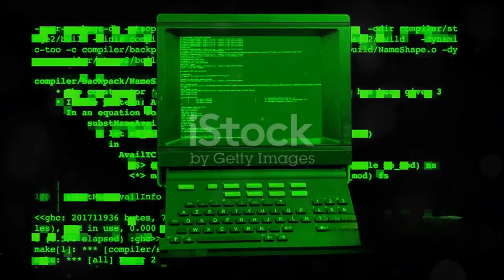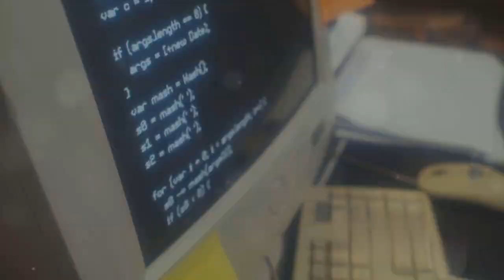Microsoft Unwrapped: Unraveling the Tech Giant's Story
Explore the Microsoft Universe like never before! Join us on an epic journey through decades of innovation, challenges, and triumphs. From humble beginnings to becoming a technology behemoth, this story will take you on an exhilarating ride filled with unforgettable moments and bold decisions that changed the course of digital history. Immerse yourself in the world of Microsoft and discover how this iconic company has left an indelible mark on the technology landscape. Get ready to be inspired, amazed, and astonished as we unravel the secrets of one of the greatest names in computer history. Don't miss out on this unforgettable journey!